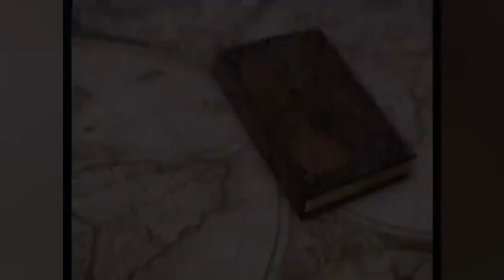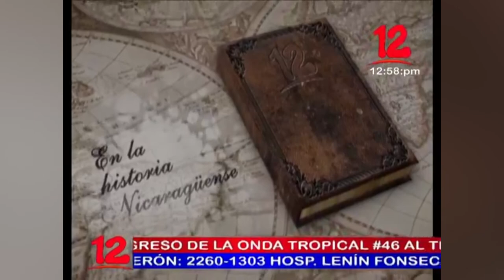Noticias 12 Edición Mediodía / Jueves 19 de Noviembre